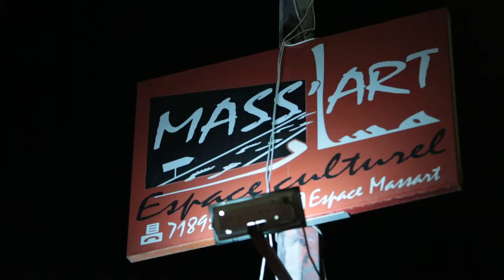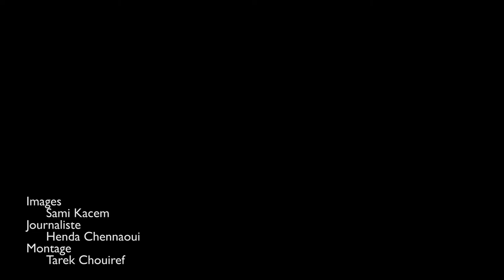مانيش_مسامح: تعبير فنّي بفضاء مسار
كان فضاء مسار مسرحا لتظاهرة فنيّة تمّ تنظيمها بالتعاون بين مجموعة زواولة وكلام شارع للاحتجاج ضدّ مشروع قانون المصالحة الاقتصاديّة والماليّة بأسلوب فنّي.
التظاهرة التي انطلقت يوم الجمعة 18 سبتمبر 2015 على الساعة السادسة مساء، كانت مفتوحة للعموم وتضمّنت عروضا فنيّة تراوحت بين الموسيقى والشعر والنصوص السرديّة أو ما يعرف ب”slam” إضافة إلى الكتابات والرسومات الحائطيّة، بمشاركة عدد من المجموعات الفنيّة كزواولة وكلام شارع وفنار ومجموعة خطّ وراب مسار وقراءات شعريّة لمروان المدّب.